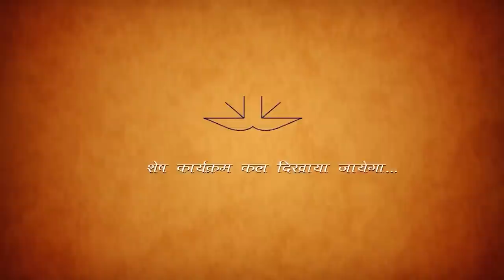Morning Meditation Session | EP 2326 |Himachal Pradesh